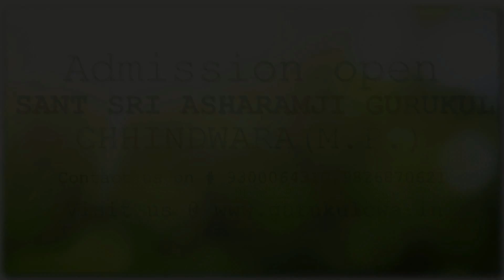पालकों हेतु गुरुकुल प्राचार्य का संदेश | Message from the Desk of Principal addressing Parents.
Sant Sri Asharamji Gurukul Sr. Sec. School Chhindwara is one of the leading CBSE School. Serving from last 20+ years have excellent academic and cultural history. The school educates students from more than 22 states.